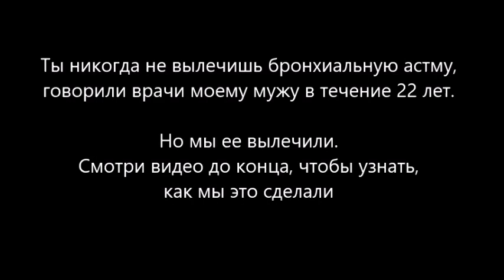Ты никогда не вылечишь астму, если не сделаешь ЭТО. Бая Че Доктор Натуропатии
Бесплатная инструкция КАК ПОМОЧЬ СЕБЕ ПРИ БРОНХИАЛЬНОЙ АСТМЕ (скачайте этот файл)